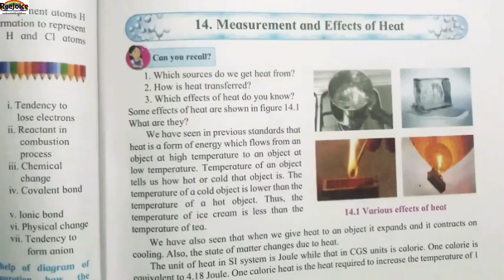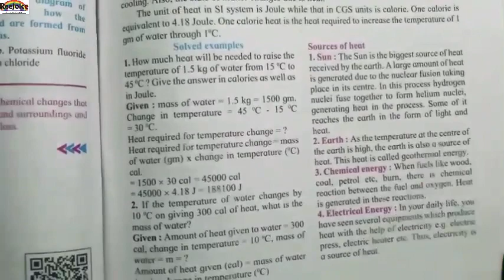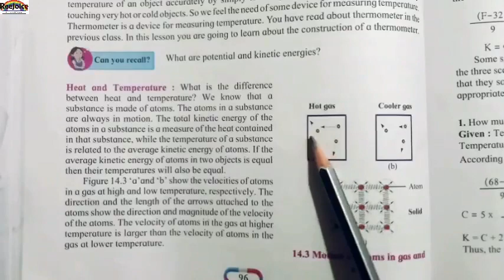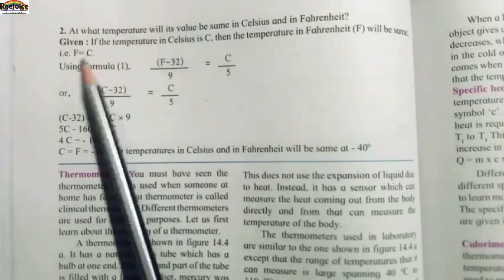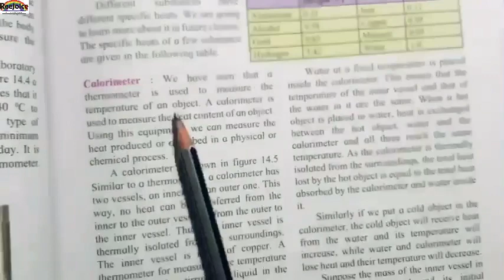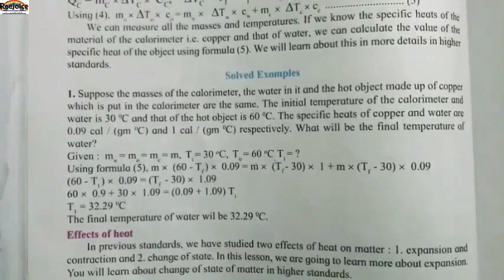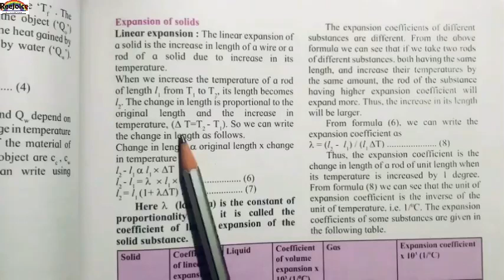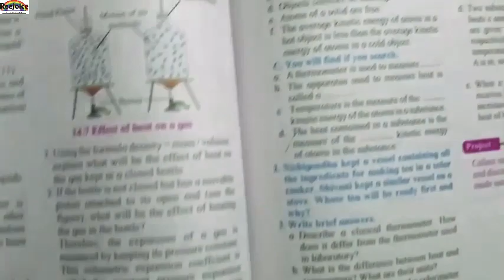8th std Science chapter 14. Measurement and Effects of Heat